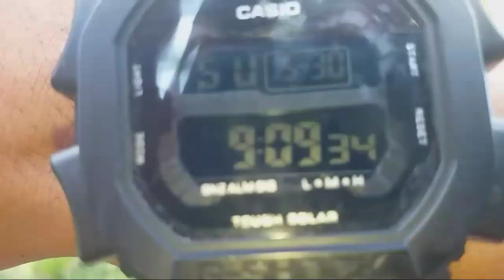2Years sa Pigeon RACING 1st time mag clock sa 1st Lap DERBY/Laguna to Mindoro